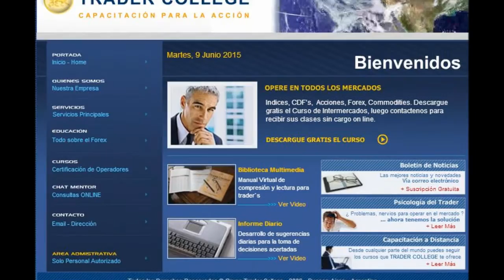Las Noticias del Día Miércoles 17 de junio de 2015